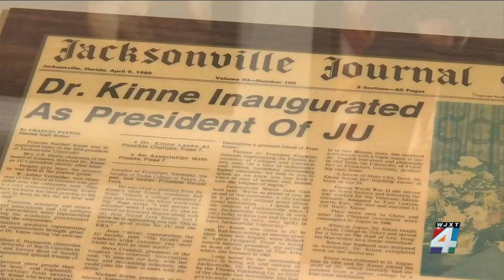Celebration of life planned for beloved former JU president